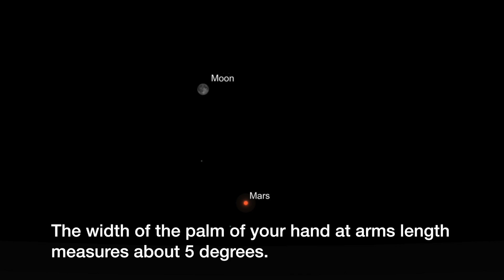Mark Thompson EXPOSES myth around blue moon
TV astronomer and author Mark Thompson exposes the myth circulating social media that the blue moon will look blue and Mars will be super sized..